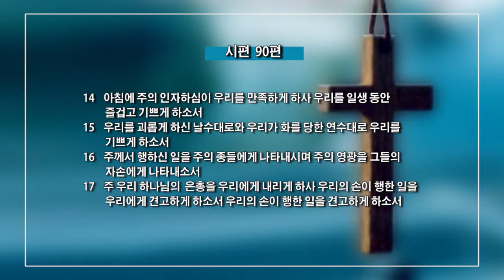이용걸 목사-모세의 기도